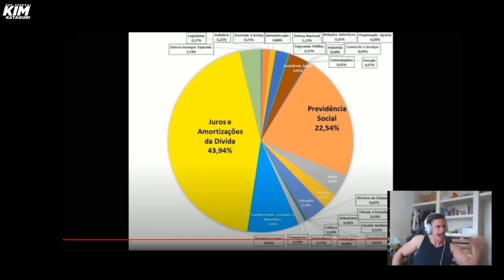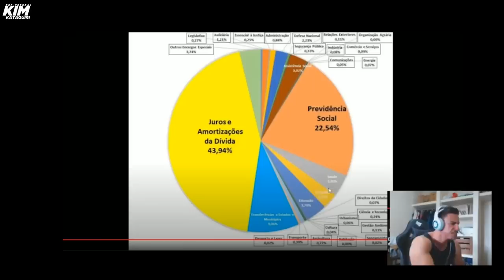Respondendo Super Xandão, o Eneias anabolizado